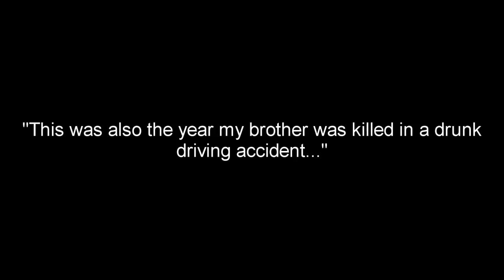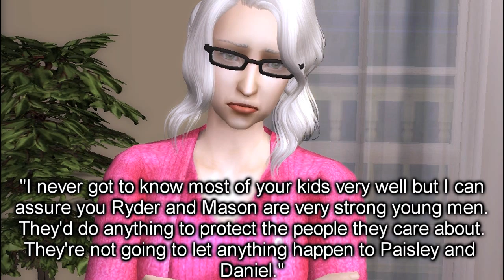Escaping Death || 1.8 [Sims 2 Series] Season Finale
Escaping Death - Season 1  Episode 8

Can you believe season 1 is already over?! Wow...well you get to see some flashbacks from Paisley and Ryder in this episode! Hope you enjoy. CAN'T WAIT TO START SEASON 2~
mwhahaha. ;;)